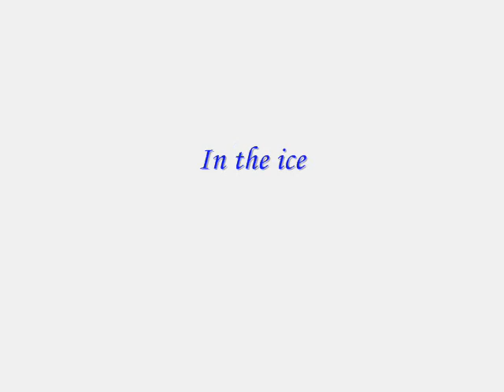Snow Princess LIVE w/solo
This is a video about a woman that snorts coke.  This is the LIVE version of the song with a guitar solo...it kicks ass more than the 4-track version with the solo I think.